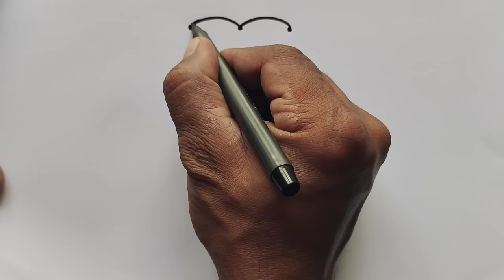ROSE Drawing Easy 🌹| How to Draw a Rose step by step | Dots Drawing